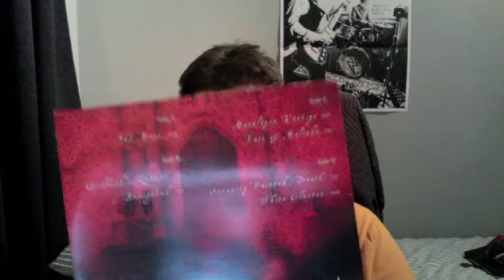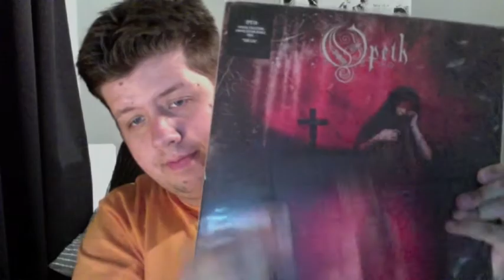30 Day Vinyl Challenge - day 4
Day 4 of my 30 day challenge of not buying any records and delve deeper into my current collection.
With today: Opeth - Still Life (1999)